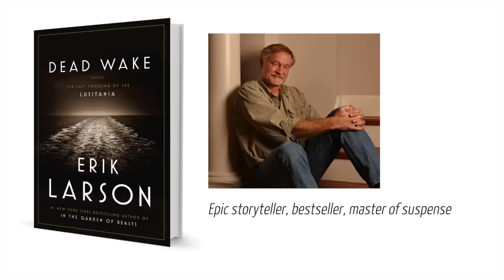Kirkus TV Interview with Bestselling Author Erik Larson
On May 1, 1915, with WWI entering its tenth month, a luxury ocean liner as richly appointed as an English country house sailed out of New York, bound for Liverpool, carrying a record number of children and infants. The passengers were surprisingly at ease, even though Germany had declared the seas around Britain to be a war zone. For months, German U-boats had brought terror to the North Atlantic. But the Lusitania was one of the era’s great transatlantic “Greyhounds”—the fastest liner then in service—and her captain, William Thomas Turner, placed tremendous faith in the gentlemanly strictures of warfare that for a century had kept civilian ships safe from attack. It is a story that many of us think we know but don’t, and Erik Larson tells it thrillingly in DEAD WAKE, switching between hunter and hunted while painting a larger portrait of America at the height of the Progressive Era. “An intriguing, entirely engrossing investigation into a legendary disaster,” our reviewer writes in a starred review.